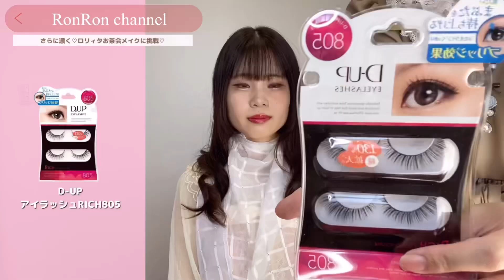【変身】プチプラコスメで華やかなロリィタメイク♡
こんにちは💄♡
今回は初めてのメイク動画にチャレンジしました♪モデルはスタッフの🎀なーちゃん🎀です♪
メイクをしてくださったのはおなじみの尾州ロリィタの🍫ショコラさん🍫です♡

1つ目のメイク★☆☆
普段使いもしやすいナチュラルメイク♡ポイントだけ抑えたメイクで簡単！時短！可愛い！そんなメイクに仕上がっています♪

2つめのメイク★★☆
最初のメイクに少し色をのせて甘ロリ仕様のメイクに♡詳しく解説しているので真似してやってみてください♪

3つめのメイク★★★
ロリィタお茶会メイク♡写真を撮った時にもしっかり盛れるゴージャスで華やかなメイクに♪

少しづつ付け足していくメイクなのでロリィタメイク初心者さんも動画を見ながら一緒にメイクをしてみてください♡